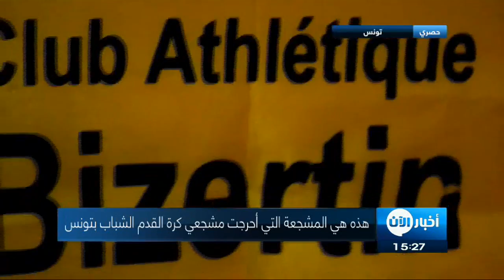شاهدوا أكبر مشجعة تونسية في مونديال 2018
أخبار الآن | بنزرت - تونس (جمال لعريبي)

بهيجة الصدقاوي، أكبر مشجعة لمنتخب تونس في المونديال  بسن 93 عاماً. بدأت قصة عشقها لكرة القدم منذ كانت في ريعان شبابها.. و اليوم   تستعد بهيجة لمساندة  نسور قرطاج في مهمتهم بروسيا.

خالتي  بهيجة لطلما اقترن اسمها بالمدرجات التونسية  فمن بنزرت الساحلية بدات قصة عشق بين النادي البنزرتي و خالتي بهيجة التي اصبحت ايقونة الفريق و المدينة على حد سواء .

عشقها للكرة و حبها الجنوني   لا يوصف  زرناها في بيتها و فور استقبالها لنا بدات تحدثنا عن مشوارها الحافل بانتصارات فريقها  وهي اليوم تستعد لمساندة المنتخب التونسي لتشجيعه في مونديال روسيا  .

تحضى خالتي بهيجة بشعبية كبيرة في تونس و يلقبونها بعميدة المشجعيين  نظير حبها الا محدود لكرة القدم وفريقها النادي البنزرتي كما انها  ستكون في الموعد لتشجيع نسور قرطاج  في روسيا .